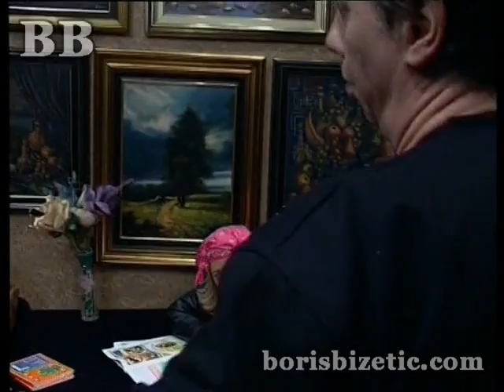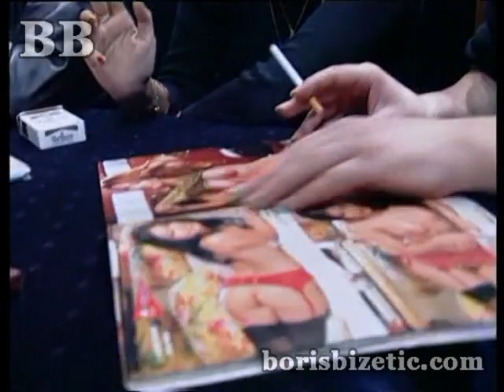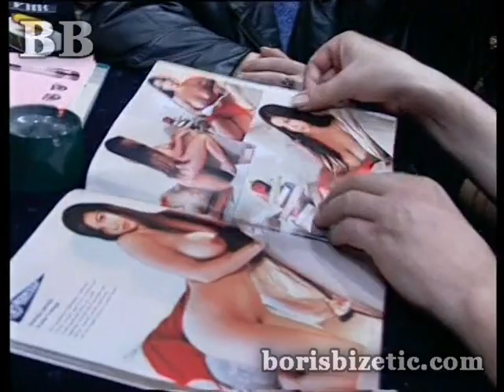Boris Bizetić - Smeh Terapija 215 - (TV Show 2011)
Lyrics: Boris Bizetić
Arr: Boris Bizetić
Video: Boris Bizetić